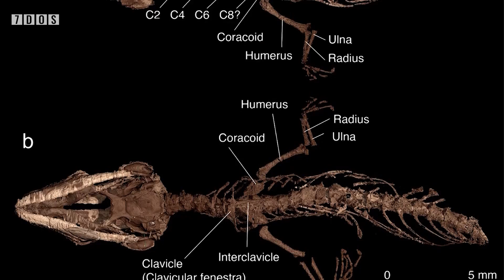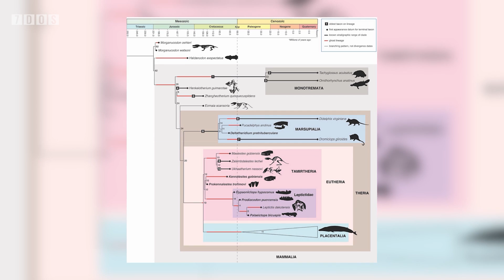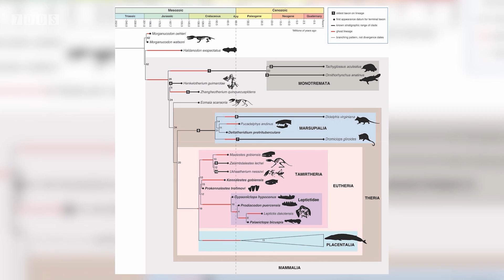A Lizard Preserved in Amber from the Age of Dinosaurs | 7 Days of Science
In this week's 7 Days of Science, we cover all manner of things, from science, to more science. If I had to be more specific however, I may mention the study about an 'extreme' solar storm that happened nearly 10,000 years ago, or perhaps I would mention the lizard found preserved in amber! Perhaps I could talk about the study that has concluded that there are thousands more tree species yet to be discovered, or maybe I would mention the rather colossal study on evolution. Maybe.